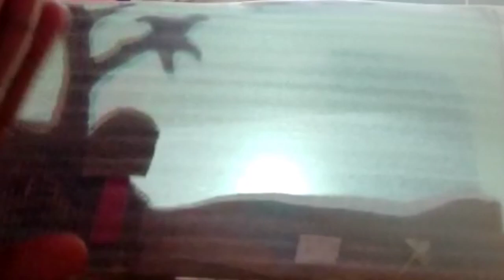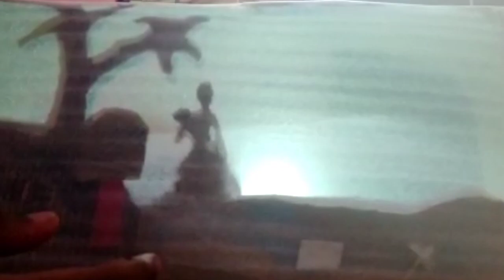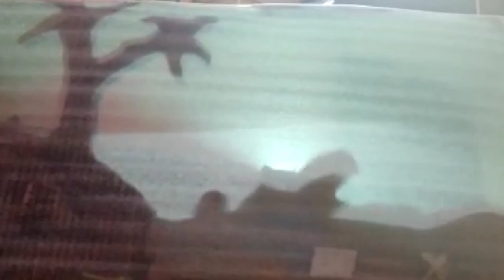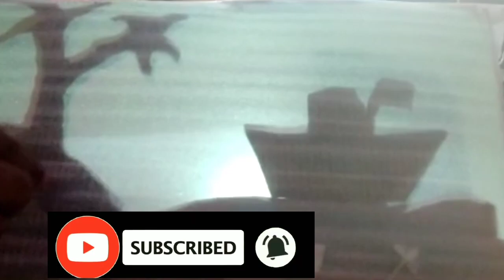Funny story narration by delphina with puppets|story time@success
Funny story narration by delphina with puppets|Funny story narration by delphina with puppets|story time@success